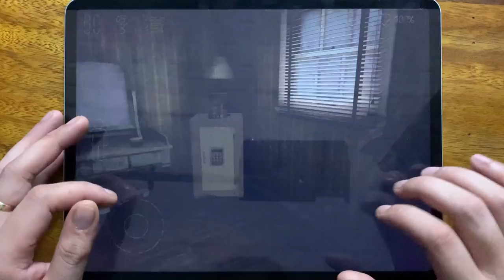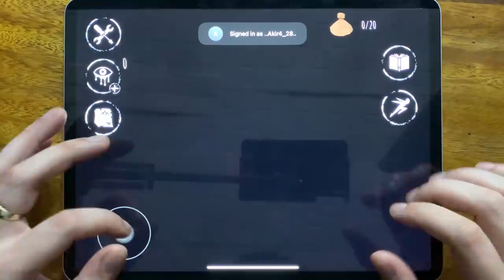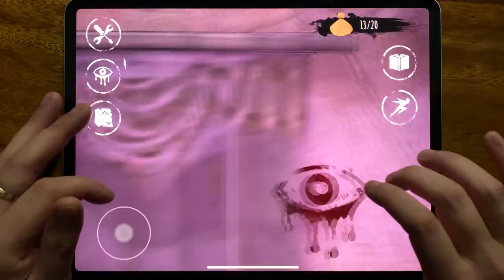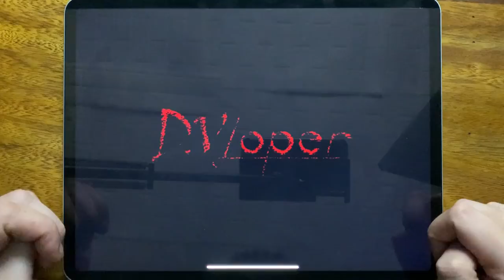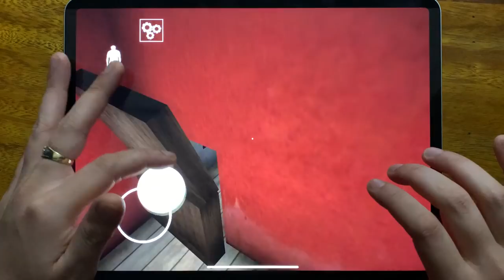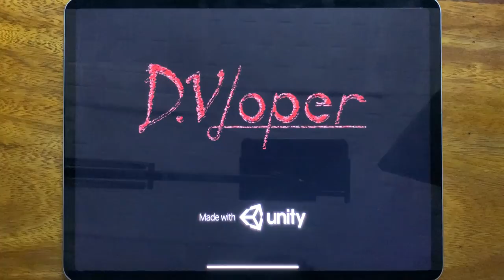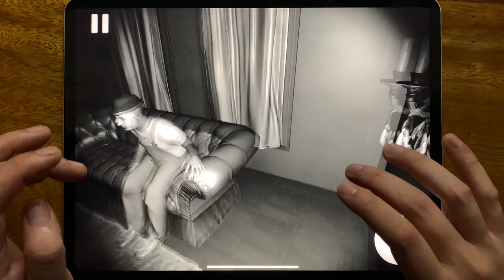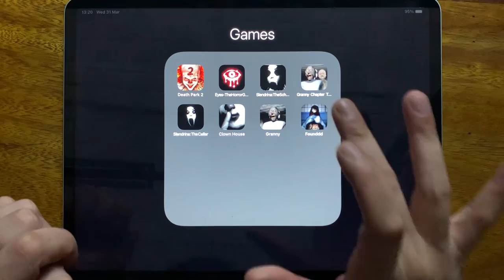Death Park 2, Eyes The Horror Game, Slendrina The School, Granny Chapter Two, Slendrina The Cellar..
Death Park 2, Eyes The Horror Game, Slendrina The School, Granny Chapter Two, Slendrina The Cellar, Clown, House, Granny, Founddd